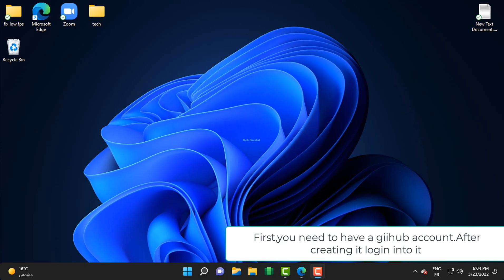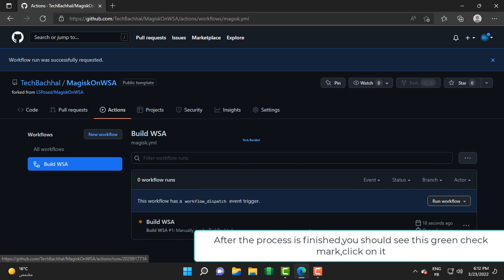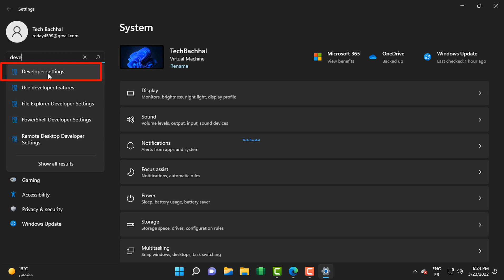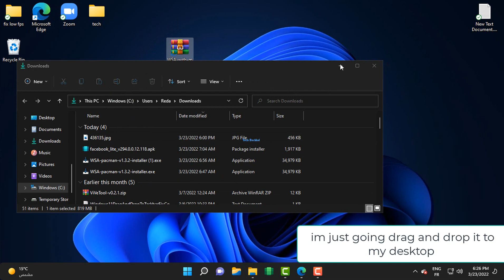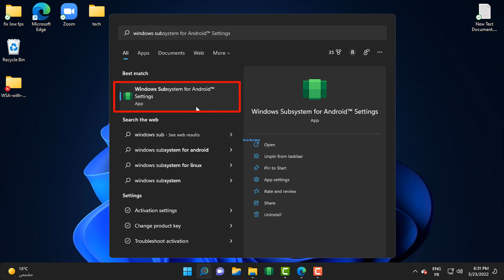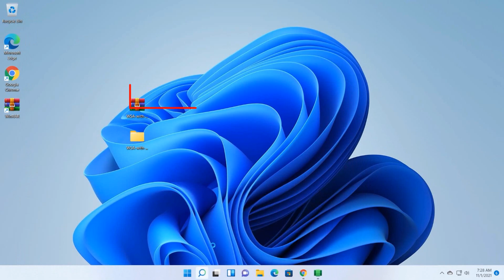Install Google Play Store In Windows 11 - How To Fix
Install Google Play Store on Windows 11 on a Laptop or PC/computer to eliminate the hard work of installing apps APKs from several different sources. This tutorial will show you how to install the Google Play Store on Windows 11.
The Windows Subsystem for Android (WSA) allows you to run Android apps natively on Windows 11, although it has certain restrictions. The new operating system only supports the Amazon Appstore, not the Google Play Store. While it is possible to sideload Android applications, anything that requires the Google Play Service will not operate.
It's time-consuming to locate APKs and install them using the Command Prompt. To install Android apps, you'll also need to set up ADB. To fix this, you may install a fully working Google Play Store. This also enables you to run Google Play Service-required apps. However, it is time-consuming to download and relocate multiple little items. Fortunately, a developer on GitHub has made this procedure easier using a special WSA installation.
What are the basic advantages of using the Play Store in Windows 11 to install Android apps?
Windows Subsystem for Android connects with Amazon Appstore, an approved partner that offers the Android experience to Windows devices, via the Microsoft Store. Both Windows Subsystem for Android and Amazon Appstore is now only accessible in the Beta Channel to Windows Insiders in the United States.
Microsoft will spend some time testing the Windows Subsystem for Android Beta in Windows 11 to improve the user experience of Android apps. While they're doing that, you may use your Windows device to run a full-fledged Google Play services experience without having to go through the insider process.

00:00 Intro
00:10 Download Windows Subsystem for Android with Google Play Store
02:08  Enable Developer Mode in Windows 11
05:00 Open Google Play Store
05:52 Outro